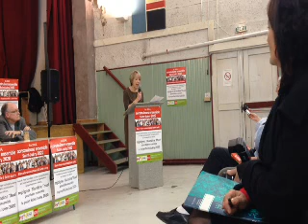Intervention de Maryse Bertrand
Soutien de Maryse Bertrand, première adjointe, lors de la présentation de la liste autour de Blandine Thuel, samedi 25 janvier 2014, au Cinélux.